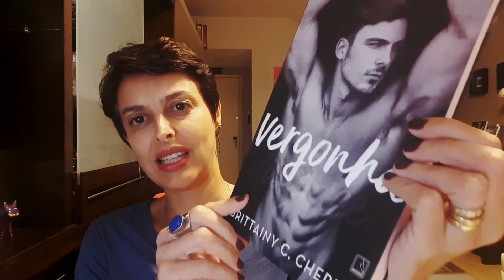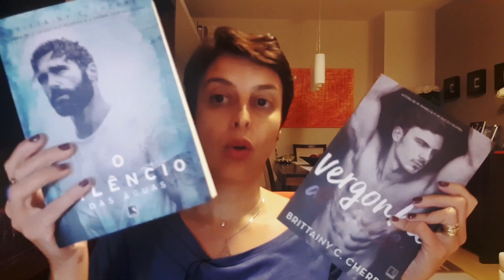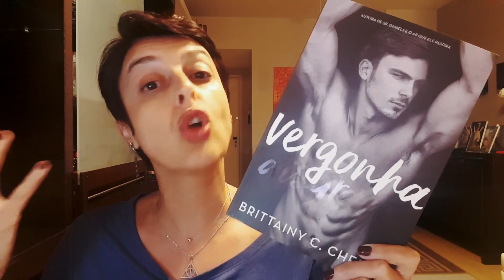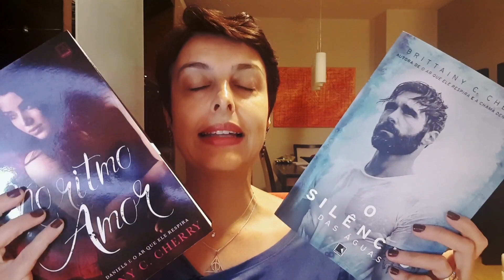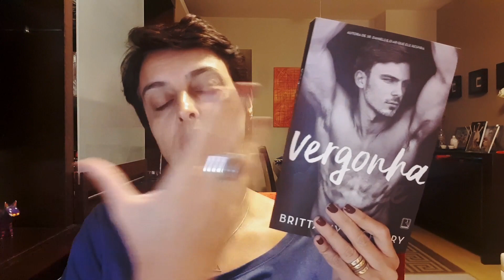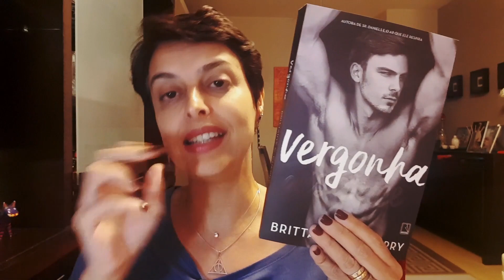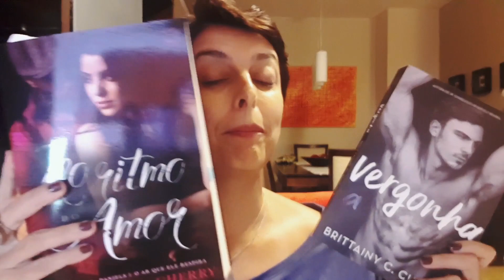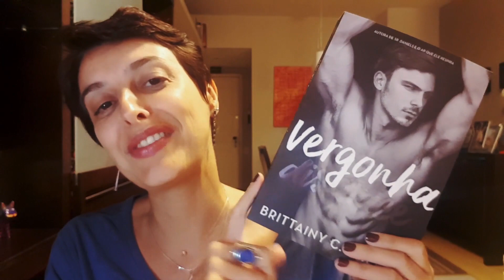Natividade #41 - Lançamento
Já disse que felicidade do tradutor é receber um exemplar de um livro que traduzimos! Dessa vez foi o “Vergonha” da diva Brittainy C. Cherry. É o terceiro livro que traduzo da autora e posso dizer que esse já virou meu favorito.